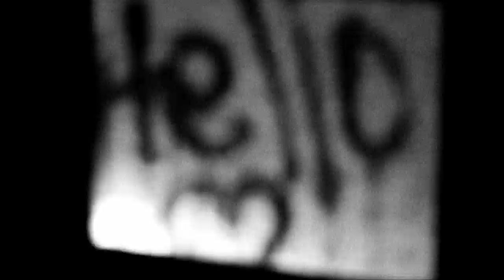Hello featuring "Tatyana Ali"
A visual introduction to Tatyana Alis' 2014 EP